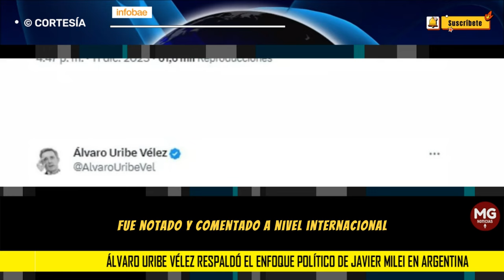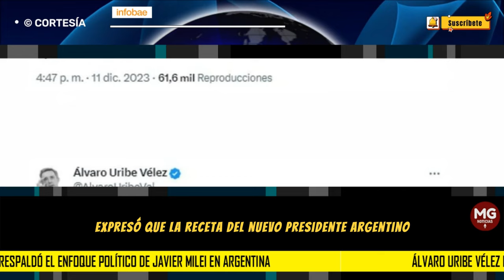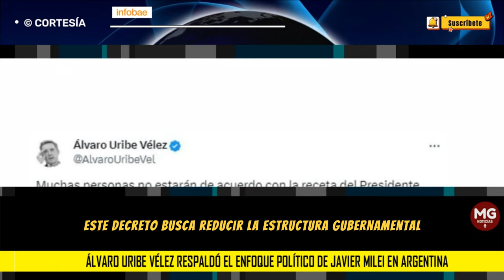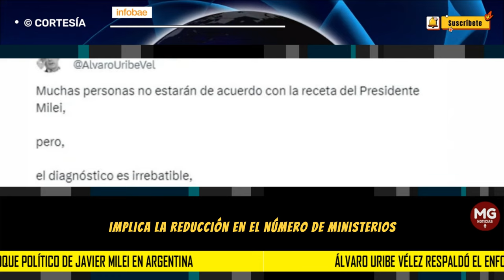🌐 RESPALDO DE URIBE AL ENFOQUE POLÍTICO DE MILEI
Lo que llamó la atención recientemente fue la reacción del expresidente Álvaro Uribe Vélez frente al discurso de Milei. Uribe expresó que la “receta” del nuevo presidente argentino podría resultar polémica, pero afirmó que, al final, era efectiva.
INFOBAE